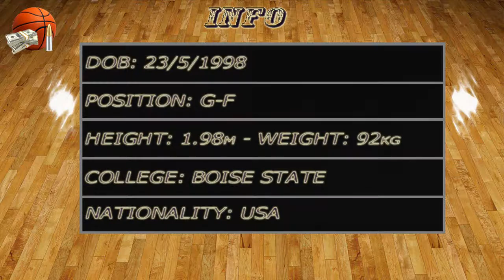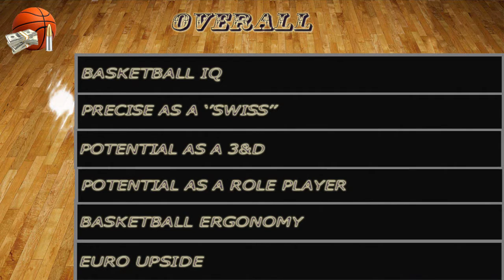Justinian Jessup 2019-20 Video Report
Boise State